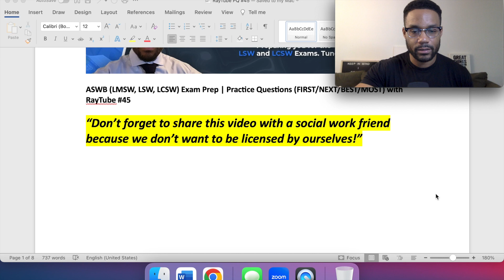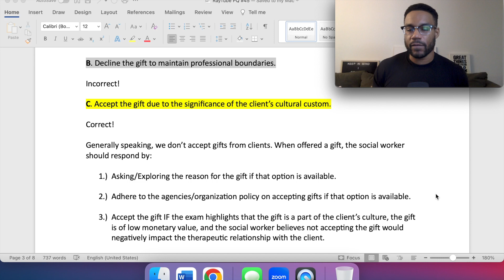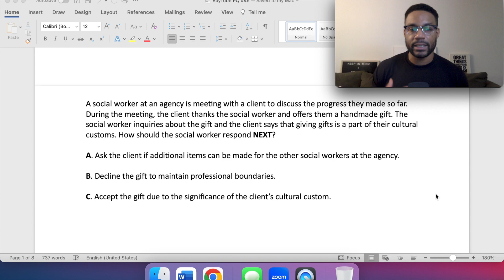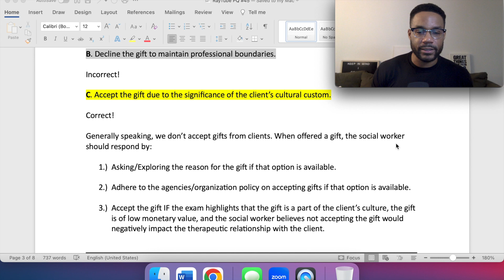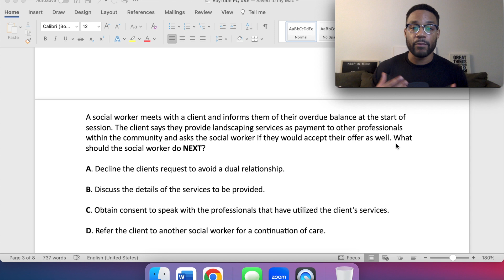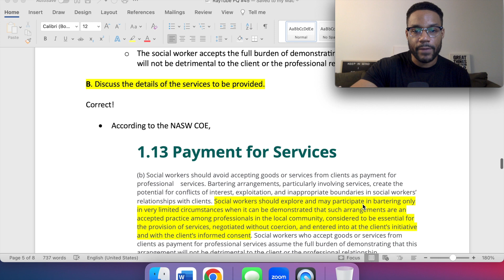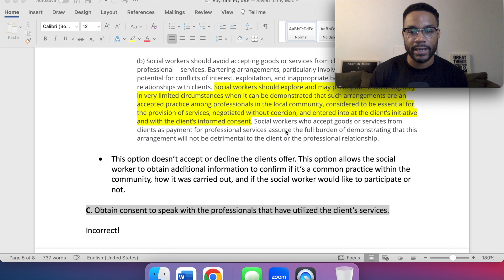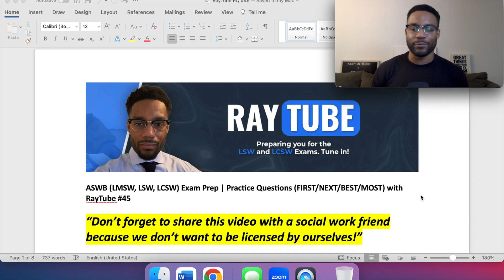ASWB (LMSW, LSW, LCSW) Exam Prep | Practice Questions (FIRST/NEXT/BEST/MOST) with RayTube #45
Study groups EVERY Saturday!

DSM guide

My book to Improve self-awareness

Remember, doing AT LEAST 2 practice questions a day, helps keep the exam anxiety at BAY!!!

You’re going to PASS these exams by staying POSITIVE, PRODUCTIVE, and CONSISTENT when studying!